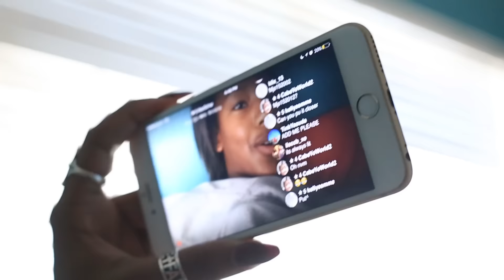I Felt Like A Celebrity at A Fifth Harmony Concert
i went to the fifth harmony 7/27 tour in dallas and i met so many amazing people. It was great to see my favorite people and make so many new friends

WIN A TRIP TO SEE 5H FOR FREE BY HELPING THE PROJECT

Link to Alex Can Do That Merchandise!

Twitter Perosonal: @Alex_Schar
Alex Can Do That Twitter: @AlexSchar
InstaPersonal: @What_the_heck_alex
Alex Can Do That Insta: @AlexCanDoThat